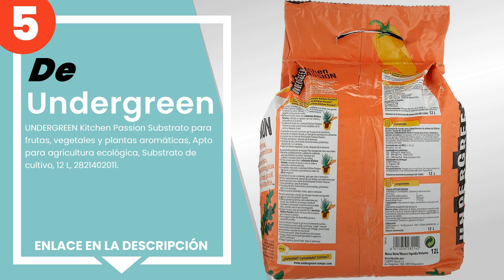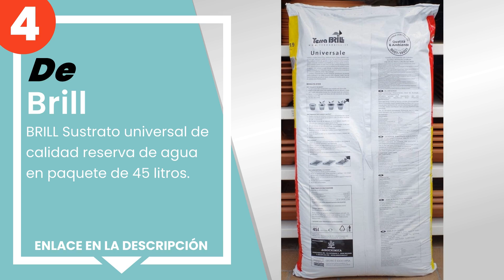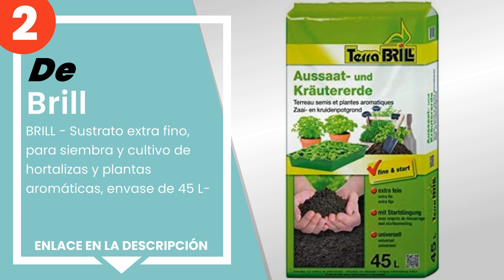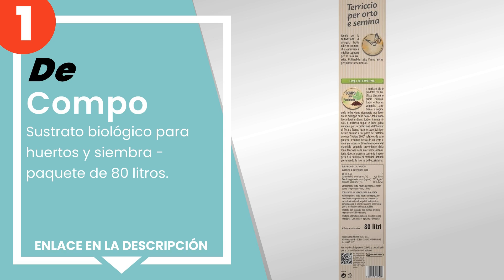Las 5 mejores tierras de cultivo para huertos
✋ Aquí están las 5 mejores tierras de cultivo para huertos, disponible en el mercado.

 5) UNDERGREEN Kitchen Passion Substrato para frutas, vegetales ...

 4) BRILL Sustrato universal de calidad reserva de agua en paque...

 3) Leader 20L - Sustrato universal, color azul.

 2) BRILL - Sustrato extra fino, para siembra y cultivo de horta...

 1) Compo - Sustrato biológico para huertos y siembra - paquete ...

00:00 - Intro
00:08 - 5) UNDERGREEN Kitchen Passion Substrato para frutas, vegetales ...
00:48 - 4) BRILL Sustrato universal de calidad reserva de agua en paque...
01:27 - 3) Leader 20L - Sustrato universal, color azul.
02:14 - 2) BRILL - Sustrato extra fino, para siembra y cultivo de horta...
02:52 - 1) Compo - Sustrato biológico para huertos y siembra - paquete ...